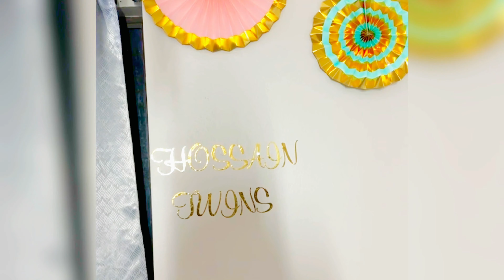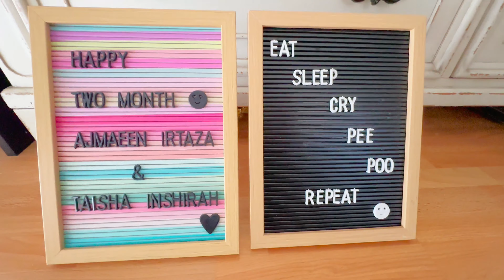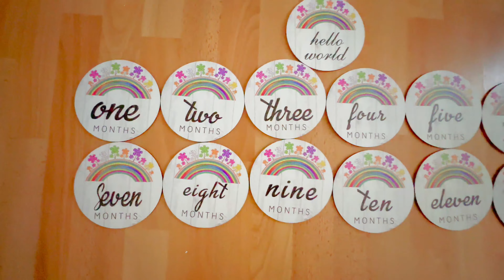প্রথমবার মা হবার খুশিতে কি কি কিনেছিলাম? 🛍️ First time mom shopping. 🛒 Vlog #08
প্রথমবার মা হবার খুশিতে কি কি কিনেছিলাম? 🛍️ First time mom shopping. 🛒

 | Twin Mom Life 👦👧|   @Ayesha's Vlog USA || Vlog #08